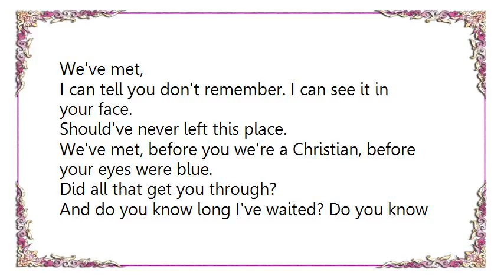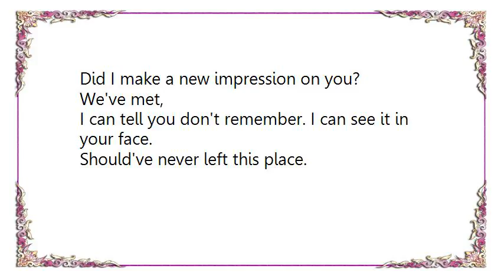Jason Isbell - We've Met Lyrics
[Lyrics Jason Isbell - We've Met]
We've met,
I can tell you don't remember. I can see it in your face.
Should've never left this place.
We've met, before you we're a Christian, before your eyes were blue.
Did all that get you through?

And do you know long I've waited? Do you know how long I'll wait for you?

Dream big.
That's what you used to tell me before I went away.
Would you say the same today?
You knew that I couldn't work the foundry and I couldn't play the fool
and I couldn't stay with you.

And the drunks all think we've made it
And the girls all twist and shake it like they do.
All my playground fears have faded
replaced with grownup nightmares that come true.

We've met
This city was the country. That mountain was the sea.
Did I even look like me?
I bet this town is in your blood now, but it didn't have to be, no it didn't have to be.

We thought we'd find the answers in the troubadours and dancers
Brand new.
Do you think I've learned my lesson?
Did I make a new impression on you?